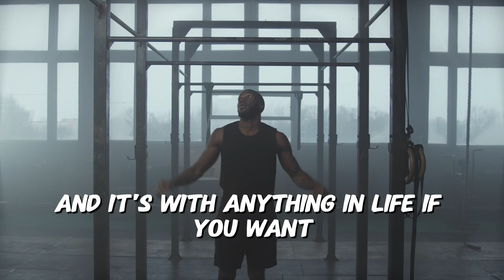Do You Deserve What You Want In Life? | Motivational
Life Content - Do You Deserve What You Want In Life? (Motivational Video)

To require what you want in life you have to work hard every single day to produce the results you want! If what you want in life is success, financial wealth, pure health and wellness you have to not allow yourself to give up, keep on pushing!

Never give into temptation, don't ever forget, hard work always pays off in the end! Consistency is the key to unlock the life of your dreams!

Music Produced by R G A - Ascent